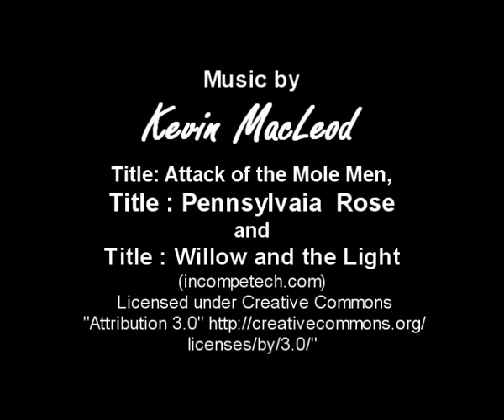Snake-Neck Turtle Art Challenge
Bill and Jennifer sketch the Australian Eastern Snake neck turtle. Both Artist then show a different approch to turtle art.